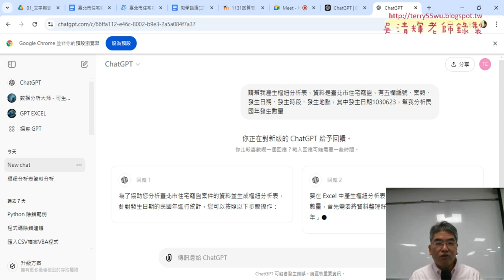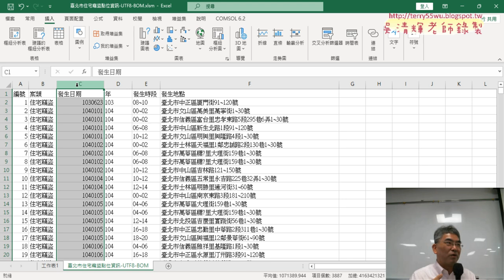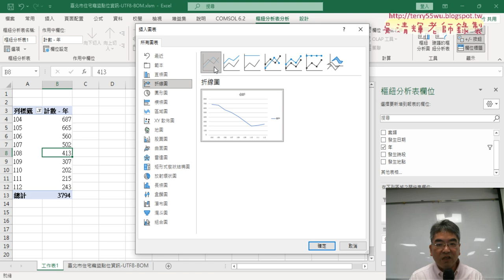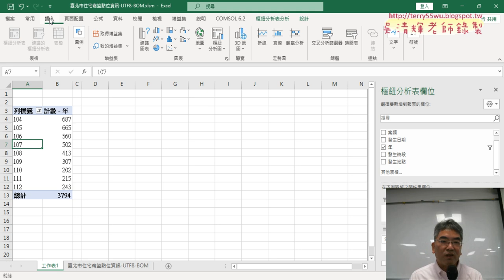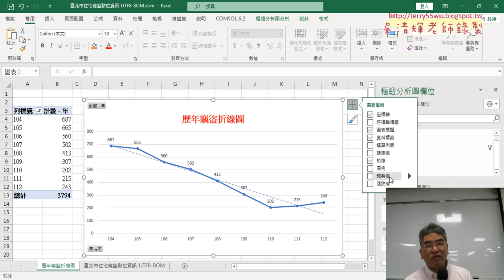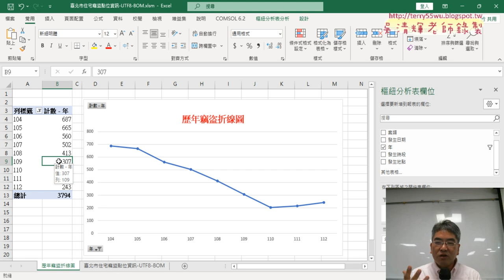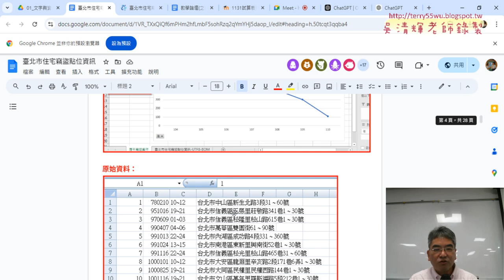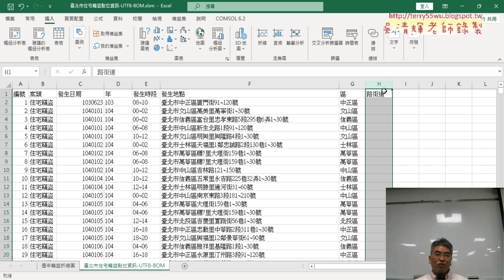02 ChatGPT產生樞紐分析表與增加區與路街道欄位2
上課內容：
01_重點複習與統計北市住竊歷年數量
02_ChatGPT產生樞紐分析表與增加區與路街道欄位
03_產生各區比例圖說明
04_用ChatGPT產生路街道公式

課程理念：
1.以循序漸進的方式, 透過詳細的說明和實用的50個Excel VBA範例,
2.進而解說EXCEL與資料庫的結合，甚至將EXCEL當成資料庫來使用，

吳老師  113/10/4